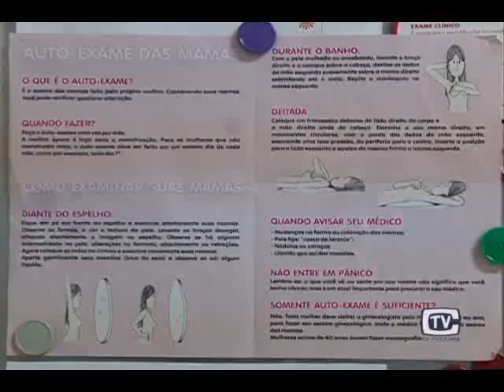06 Mat Dia Nacional da Mamografia